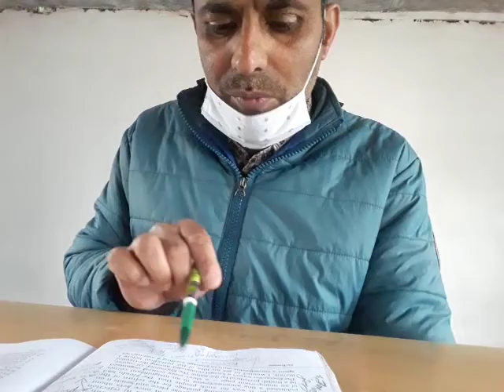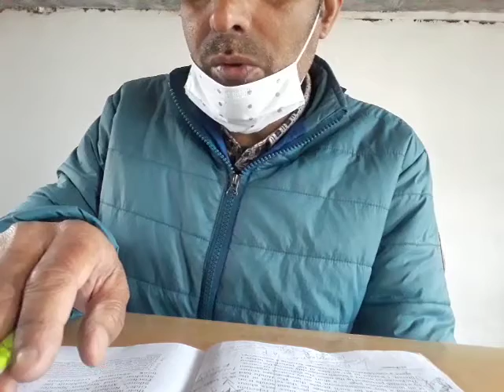22 April 2021